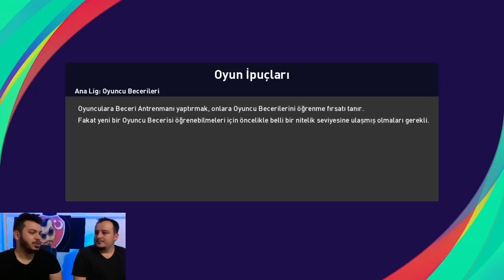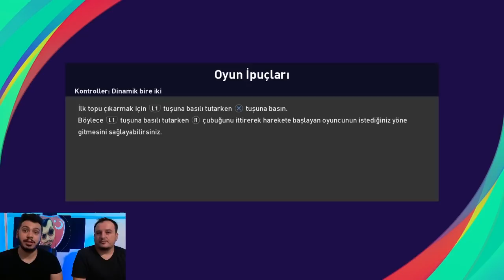SERDAR İLE TAKIMLARIMIZI DİK HALE GETİRİP MAÇA ÇIKTIK !!! PES YANİ VS @pesturkiye | PES 2021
SERDAR İLE TAKIMLARIMIZI DİK HALE GETİRİP MAÇA ÇIKTIK !!! PES YANİ VS  @PES TÜRKİYE  | PES 2021

ÇEKİLİŞ AÇIKLAMASI :

attığı videolara like atıp kaçıncı like attığını rakam olarak yorum atan takipçiler 1050 coins ve 4 haftanın sonunda ps4 kazanıyor.
PES TÜRKİYE ve PES YANİ kanallarının attığı videoların like toplamı haftalık 26.400 olması yeterli olacaktır...

BANKA : YAPI KREDİ
HESAP İSMİ : OSMAN YASİN KILIÇ